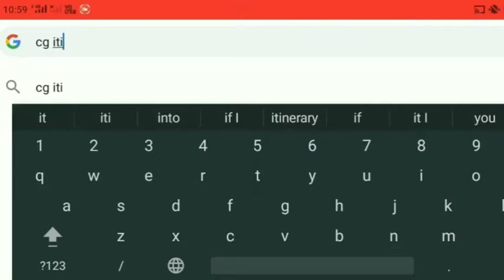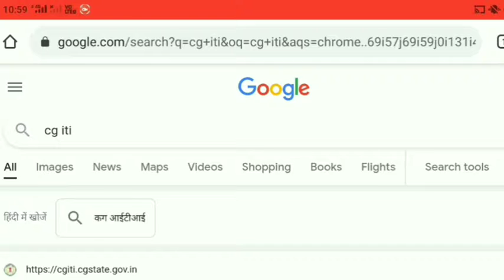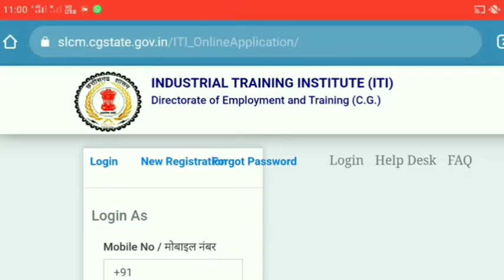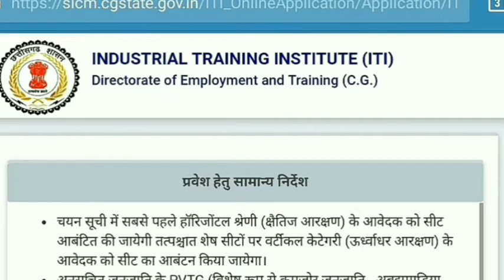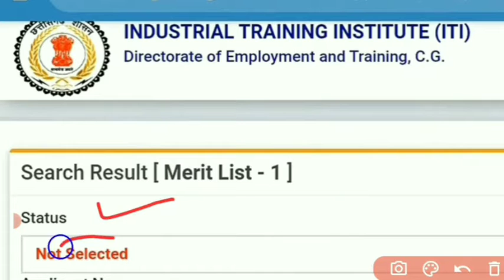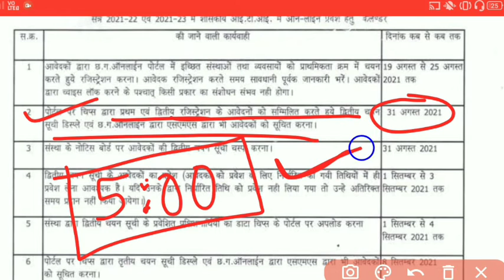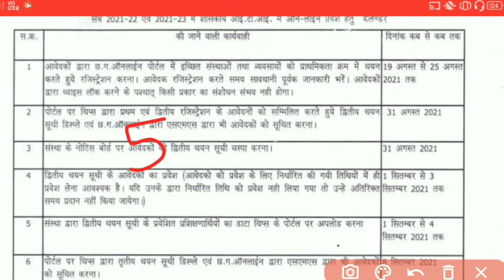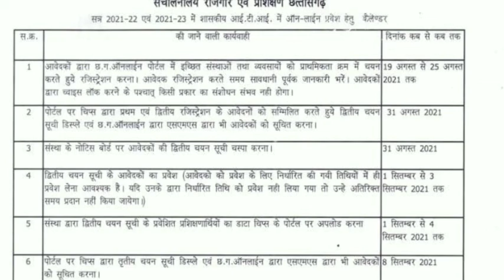CG ITI 2nd Merit List 2021 | cgiti admission 2021 | मेरिट लिस्ट कैसे देखें | merit list on mobile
cg iti 2nd merit list
cg iti merit list
cgiti online merit list
iti admission 2021
cg iti merit list 2021
cg iti admission 2021
cgiti admission 2021
cg iti Apply date
cg iti